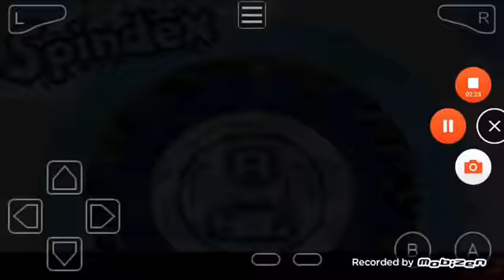Warioware Twisted Five Second Rule 28